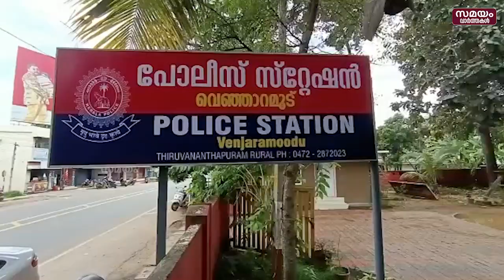വെഞ്ഞാറമൂട്ടില്‍ ആംബുലന്‍സ് ഇടിച്ച് മധ്യവയസ്‌കന്‍ മരിച്ചു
വെഞ്ഞാറമൂട്ടില്‍ റോഡ് മുറിച്ചു കടക്കുന്നതിനിടെ മധ്യവയസ്‌കന്‍ ആംബുലന്‍സ് ഇടിച്ചു മരിച്ചു. വെഞ്ഞാറമൂട് വലിയകട്ടയ്ക്കാല്‍ സ്വദേശി ഫസിലൂദ്ദീന്‍ (60) ആണ് മരിച്ചത്. ഇന്ന് രാവിലെ 9:30നു എംസി റോഡില്‍ മുസ്ലീം പള്ളിയ്ക്ക് സമീപമായിരുന്നു അപകടം. തിരുവനന്തപുരം മെഡിക്കല്‍ കോളേജ് ആശുപത്രിയില്‍ നിന്നും മൃതദേഹവുമായി കിളിമാനൂരിലേക്ക് പോവുകയായിരുന്ന ശിവജി ആംബുലന്‍സ് സര്‍വീസിന്റെ ഉടമസ്ഥതയില്‍ ഉള്ള വാഹനം പള്ളിയിലേയ്ക്ക് പേകുന്നതിനായി റോഡ് മുറിച്ചു കടക്കുകയായിരുന്ന ഫസിലുദ്ദീനെ ഇടിക്കുകയായിരുന്നു.